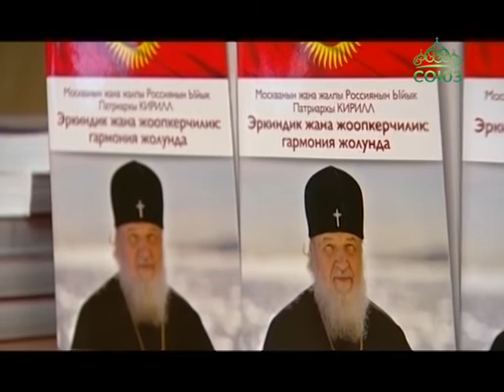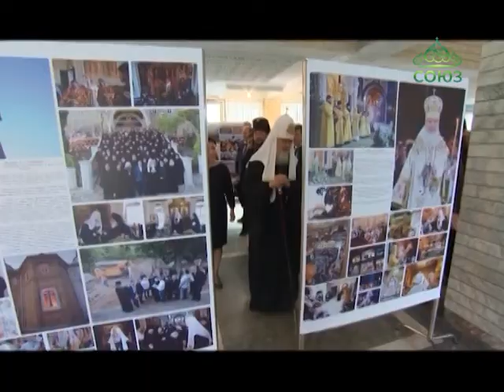Патриарх Московский и всея Руси Кирилл посетил Киргизско-Российский славянский университет Бишкека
В ходе своего визита в Бишкек Святейший Патриарх Московский и всея Руси Кирилл посетил Киргизско-Российский славянский университет имени Бориса Ельцина. Там состоялась презентация книги Его Святейшества «Свобода и ответственность» на киргизском языке. Издание было осуществлено Бишкекской епархией совместно с Отделом внешних церковных связей Московского Патриархата. На нашем телеканале шла прямая трансляция этого собрания.